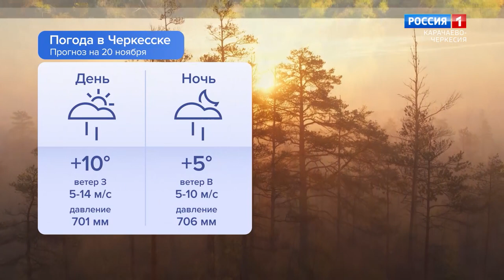Утро России. Карачаево-Черкесия 20.11.2023